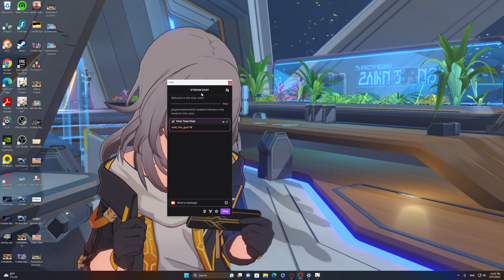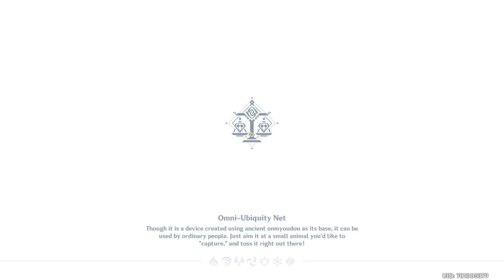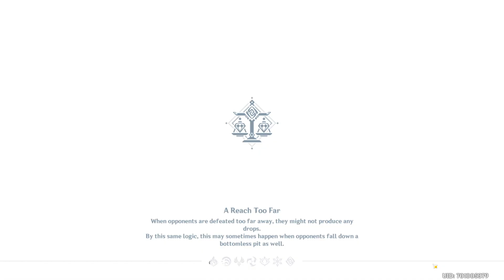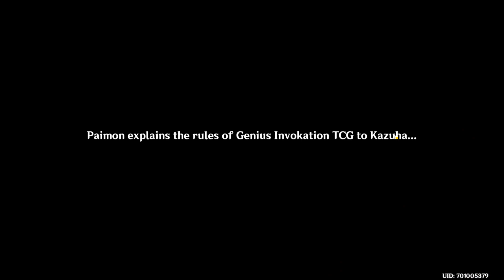Genshin Impact: Duel! Summoners' Summit! - I overlay two level 4 characters to Xyz summon Hu Tao!